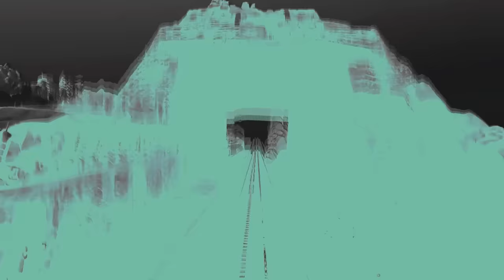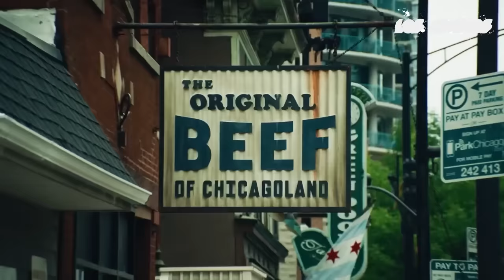Você precisa assistir essa SÉRIE!!! ⭐️ DICA do Gastão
SEM SPOILERS!
Gastão Moreira aponta a MELHOR SËRIE DO ANO de 2023 e justifica sua escolha analisando seus pontos altos e baixos!